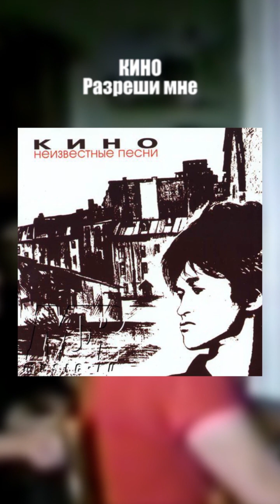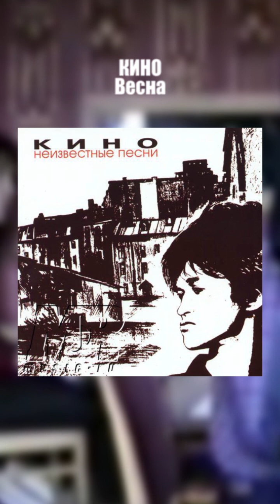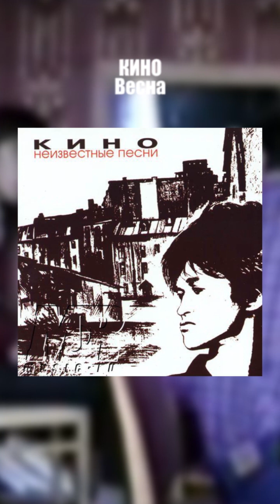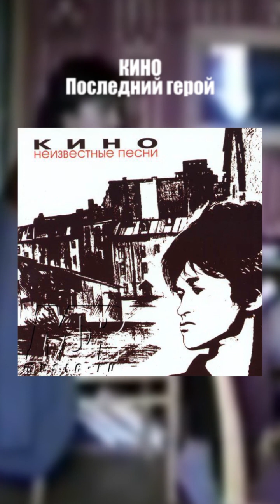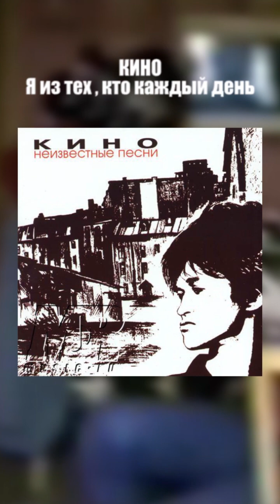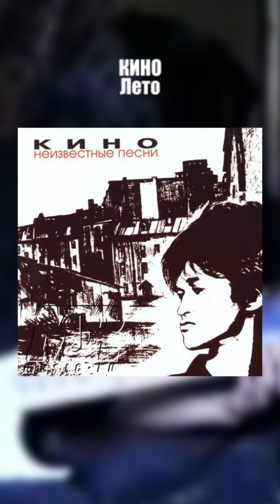Кино - Неизвестные песни (1982-1986) Издано 1992-1996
01.Кино Виктор Цой - Разреши мне 00:00
02.Кино Виктор Цой - Братская любовь 04:08
03.Кино Виктор Цой - Ты мог бы 07:40
04.Кино Виктор Цой - Любовь - это не шутка 11:11
05.Кино Виктор Цой - Ты обвела меня вокруг пальца 16:18
06.Кино Виктор Цой - В поисках сюжета 19:16
07.Кино Виктор Цой - Весна 20:15
08.Кино Виктор Цой - Последний герой 22:39
09.Кино Виктор Цой - Я из тех 25:18
10.Кино Виктор Цой - Лето 28:44